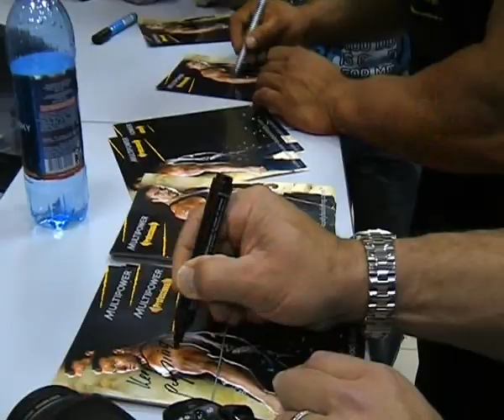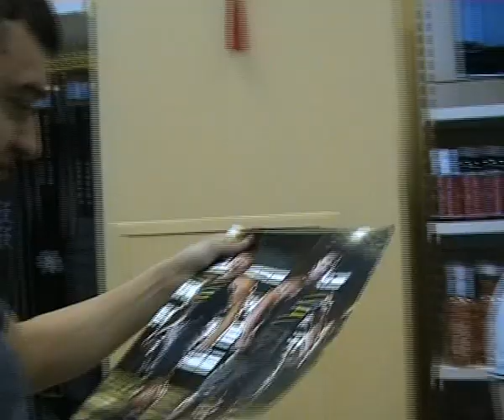Шлиеркамп и спортивное питание Multipower